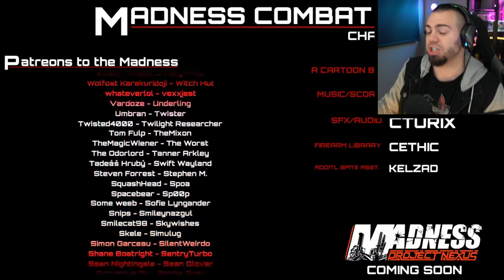QUEREMOS MUCHO MAS - Madness Combat 9.5 | ZellenDust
Madness Combat! LA SERIE DE ANIMACION MAS BRUTAL